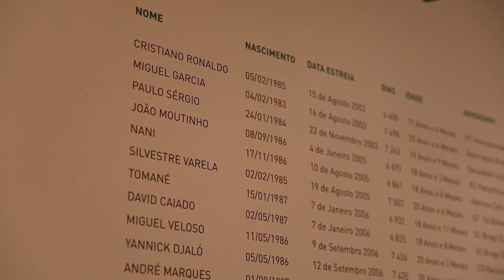Sporting Lisbon open Ronaldo Academy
Sporting open a new academy to try and bring through the next Ronaldo